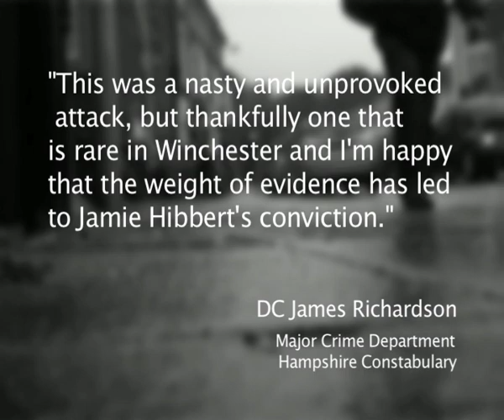Bottle Attack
News report. A victim of a savage bottle attack in Winchester speaks of his ordeal. Includes CCTV and injury footage. First aired on WINOL (Winchester News Online) in October 2010.